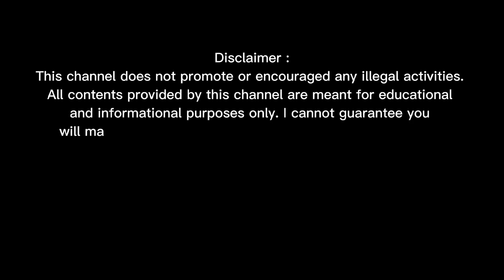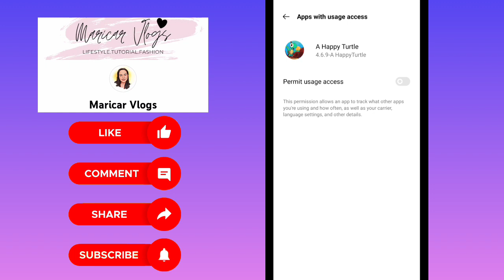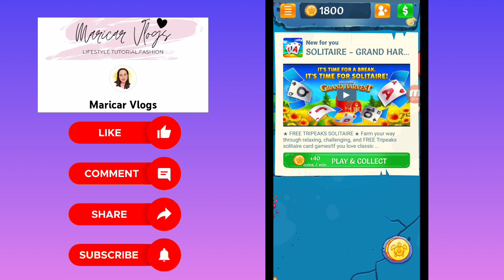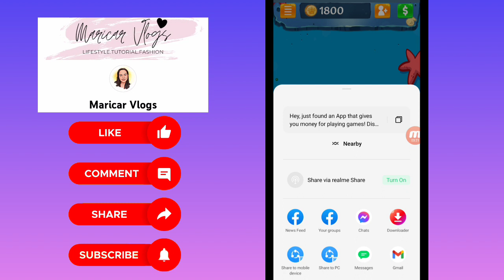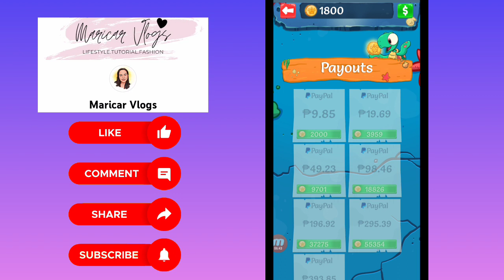Free ₱393.85 Kikitain mo Via Paypal | Payout Agad kahit Kakadownload Lang | A Happy Turtle Legit App